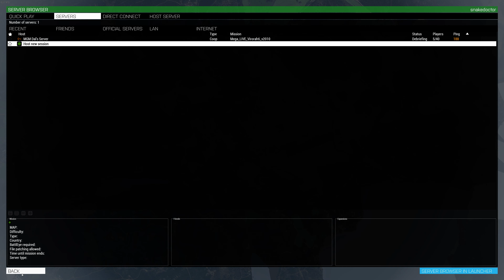MGM-ArmA 3-Night of Arma-KCTC